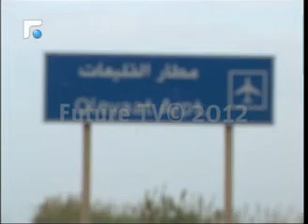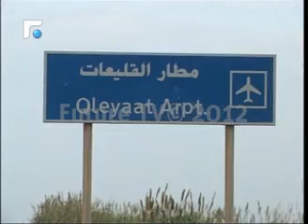مطار القلعيات في عكار ازمة لم تنته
لا تزال قضية اعادة تشغيل مطار القليعات  في عكار تراوِح مكانـها والسبب وقوف قوى الثامن من آذار بوجهِ المشروع والحجة الخوف من تحويل المطار قاعدة  لتهريب السلاح  والانقضاض  على سوريا